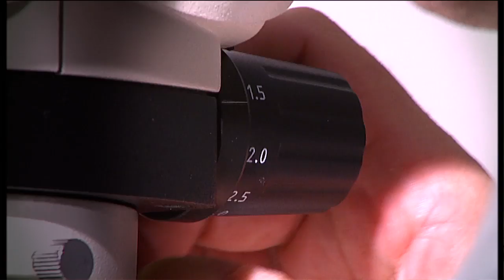Qrill_Pet_03_29_2012.mov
QRILL Pet Krill Meal.  Promotional Introduction.  Advanced speciality pet food ingredient containing Omega-3 Phospholipid and Astaxanthin from Antarctic Krill.  Produced by Aker BioMarine Antarctic AS.